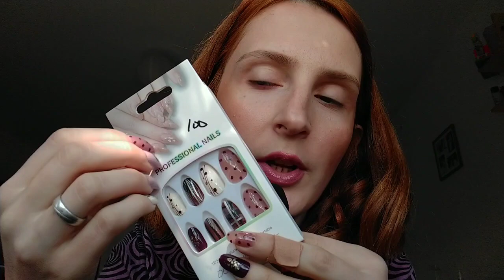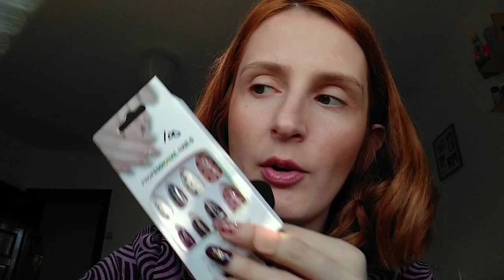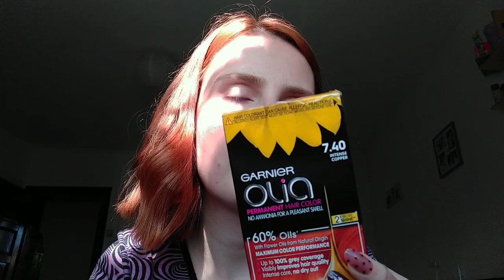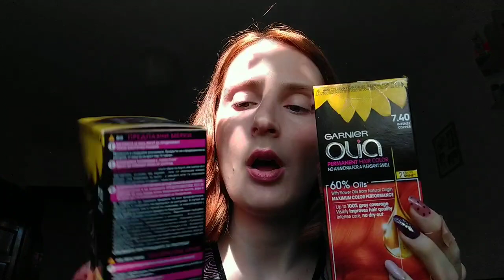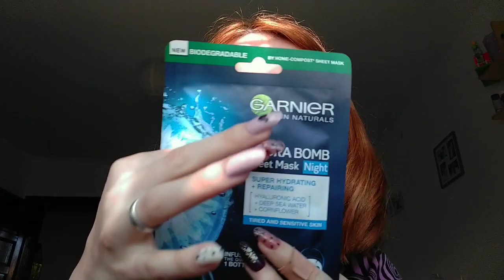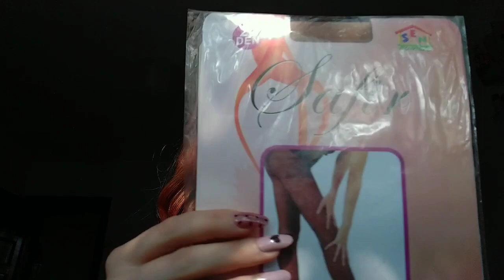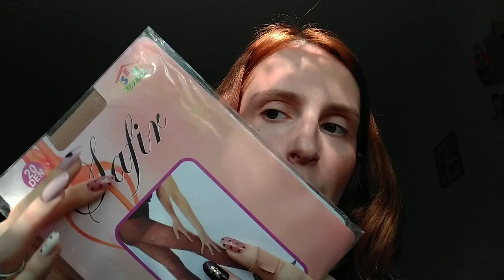Asmr - Haul 🌺 (zvuci materijala, tapkanje, šapat)